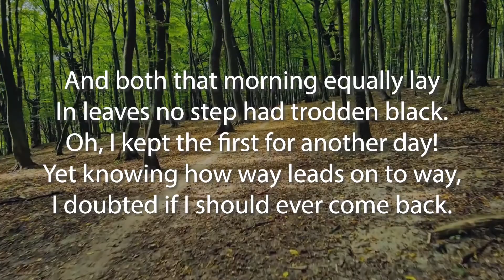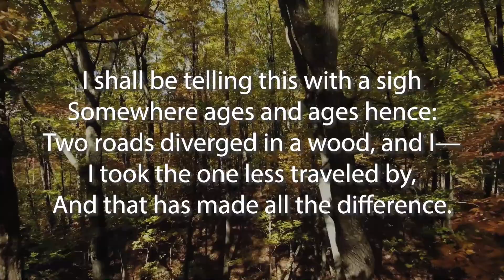The Road Not Taken by Robert Frost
This is a poetry reading of Robert Frost's classic the road not taken.

Keywords: The Road Less traveled poem The Road Not Taken by Robert Frost